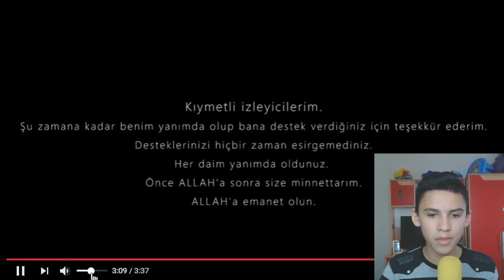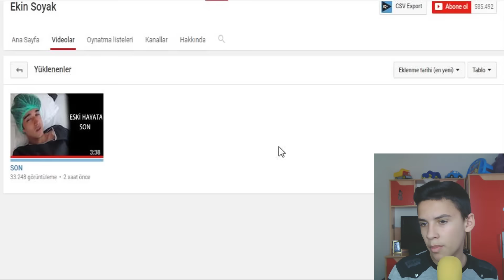EKİN SOYAK YENİ VİDEO ATTI ! - EKİN SOYAK PRİM !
Merhaba ! Ben Gökdeniz , Komik tarzım ve samimi konuşmalarımla
hazırladığım videoma hoşgeldin ^^